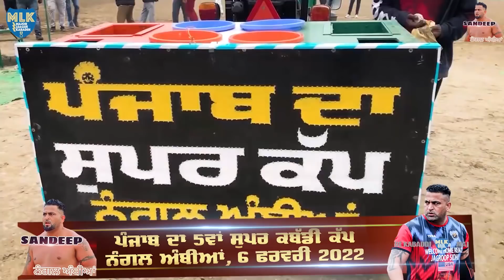ਪੰਜਾਬ ਦੇ ਸੁਪਰ ਕਬੱਡੀ ਕੱਪ ਨੰਗਲ ਅੰਬੀਆਂ ਦੀਆਂ ਤਿਆਰੀਆਂ ਦੇਖੋ I Nangal Ambian Kabaddi Cup 2022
ਪਹੁੰਚੋ ਸਾਰੇ ਭਰਾ ਹੁੰਮ ਹੁਮਾ ਕੇ 6 ਫਰਵਰੀ 2022 ਨੰਗਲ ਅੰਬੀਆਂ ਕਬੱਡੀ ਕੱਪ।🙏